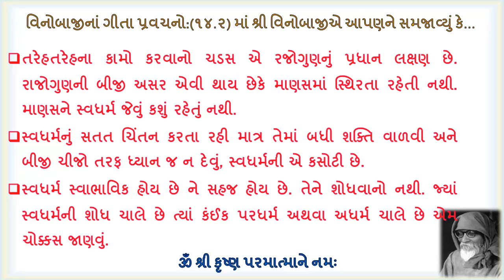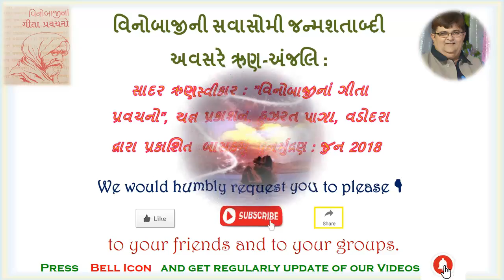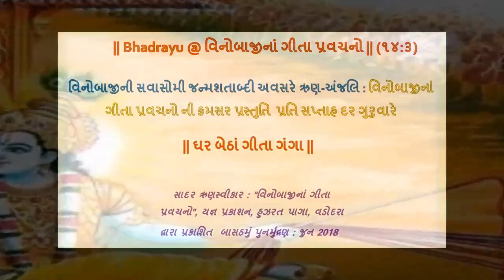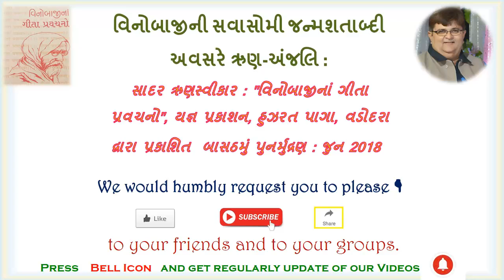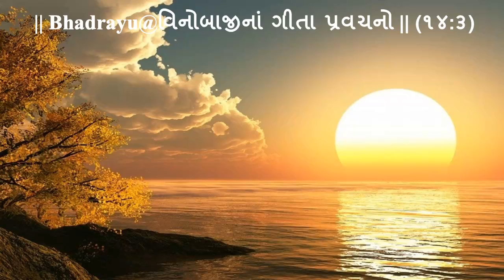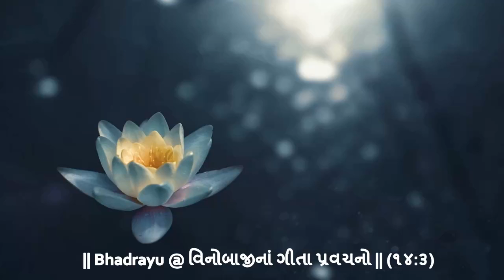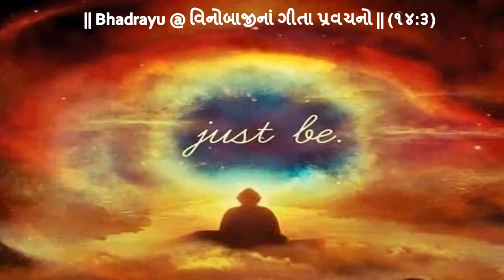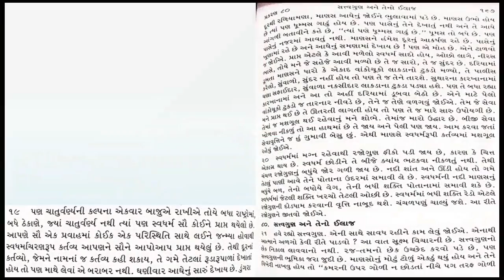|| Bhadrayu @ વિનોબાજીનાં ગીતા પ્રવચનો || ૧૪ : ૩